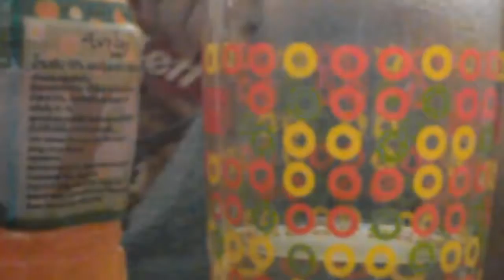bokuxmix1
cocoa+milk+fermented milk+orange juice